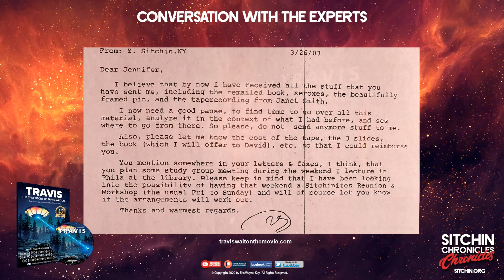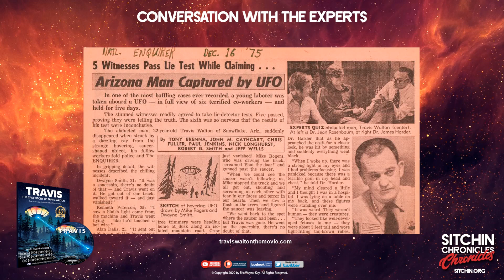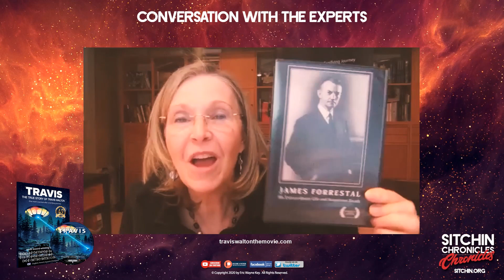Jennifer Stein | Travis: The True Story Of Travis Walton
Jennifer W. Stein - EXECUTIVE PRODUCER AND WRITER

Jennifer has been making documentaries since 1989. In 2012 Jennifer won two Open Minds’ International UFO Congress film festival awards for The Disclosure Dialogues with filmmaker Ron James, then in 2015, two EBEs at the 2015 Open Minds’ film festival for Travis: The True Story of Travis Walton, that she co-produced with Bob Terrio, Ron James, and Zachary Weil.

TRAVIS has won official selection awards from the Burbank Film festival, the Chain NYC Film festival, the Sonoma Film festival, Irvine Film festival, Phillip K. Dick Film festival, IndieFilm Festival, and additional category awards at the Phillip K. Dick and Chain film festivals.

Jennifer has produced numerous video treatments for experts in the UFO field, for charities, writers, and organizations. She hosts her cable network television show in Radnor, PA, for Radnor Studio channel 21 called, “Main Line MUFON.” (Mutual UFO Network).

A self-taught filmmaker who never went to film school, she first captured the life of her good friend, Rita Levin who died in a terrorist attack in Israel. Her film, a fund-raiser, dramatized the cause for women’s legal aid in Carmiel, Israel.

Harnessing the power of the moving visual image to educate, inspire and empower, Jennifer uses film to help achieve important goals. Her interests are wide: peace projects, sensible gun ownership legislation, environmental awareness, and appreciation of ancient history,  archaeology, and artifacts, UFOs, crop circles, yoga, meditation, macrobiotics, and ESP to name a few. She holds a B.S. in textiles from the University of Arizona.

Travis - The True Story Of Travis Walton on Amazon

For more information on the Sitchin Chronicles documentary and to watch teaser trailers, please visit sitchin.org.

Thank you and I hope you enjoy my broadcasts!

Eric